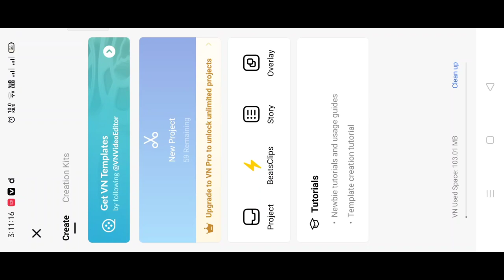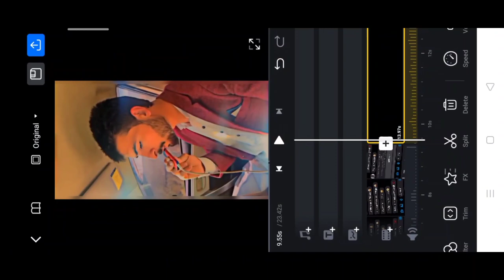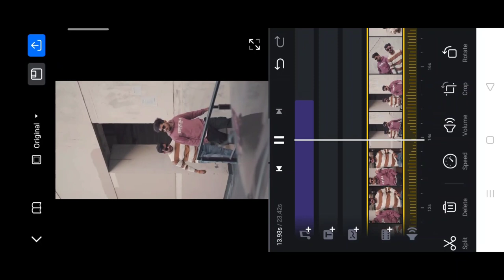Papa ki pari blocked massage trending reel video editing | boys attitude trending reel video editing